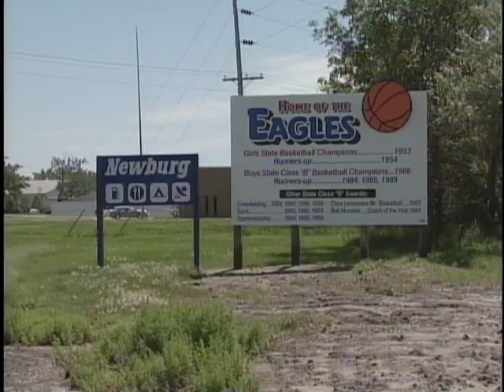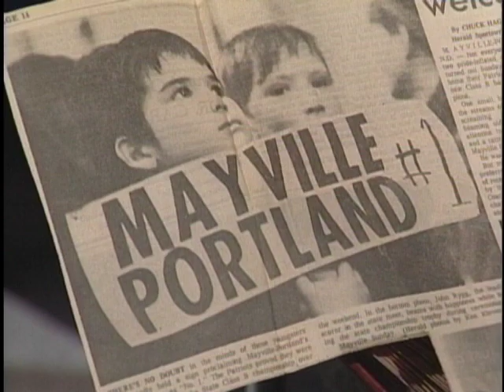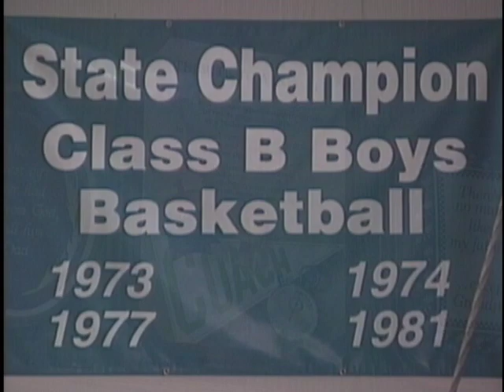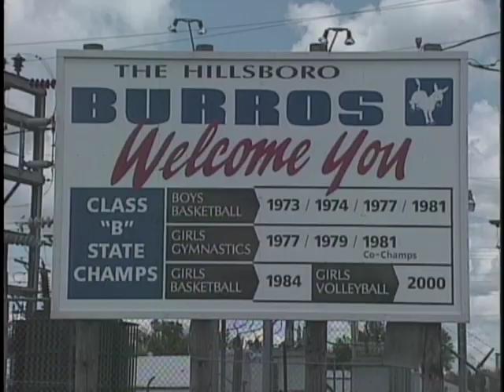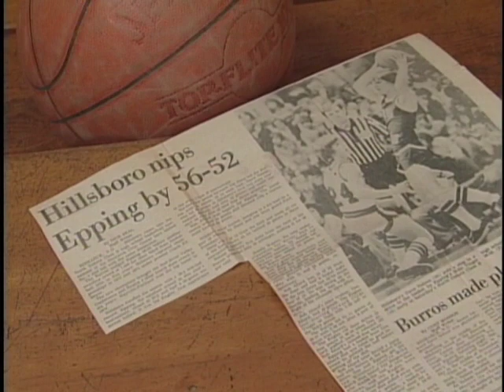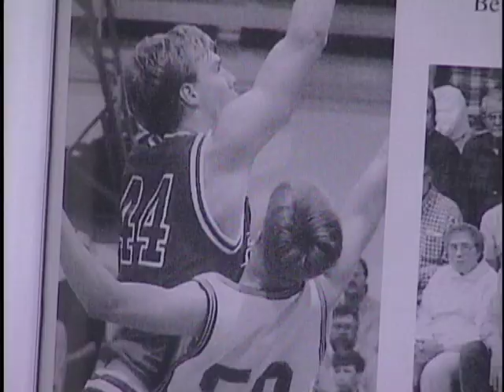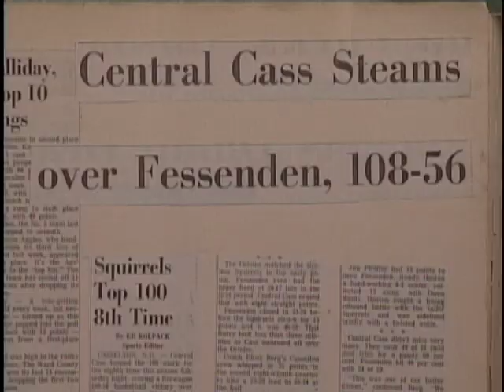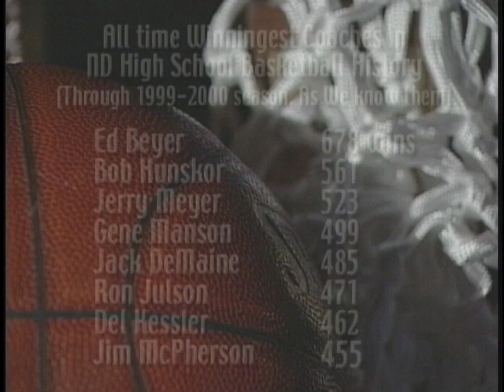One Shining Moment: The History of the North Dakota Class B Basketball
One Shining Moment: the History of the North Dakota Class B Basketball presented the rich history of North Dakota’s premiere sporting event which comes alive in this painstakingly researched, stirring documentary. The documentary was nominated for a regional Emmy Award.

This Prairie Public Classic feature was first aired in 2001.